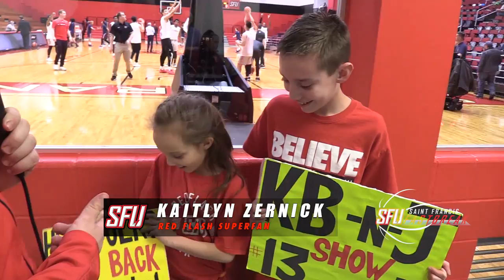SFU Fastbreak Episode 2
Week Two of Northeast Conference Play.  The Red Flash travel to Brooklyn and we have a preview of the start of Men's Volleyball season.